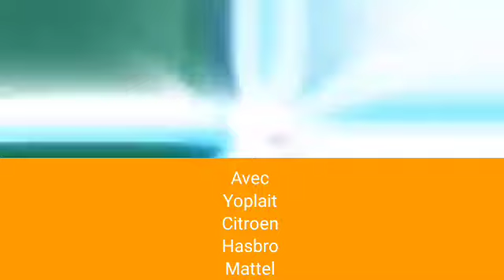T O 3 2.0 Current Générique de fin